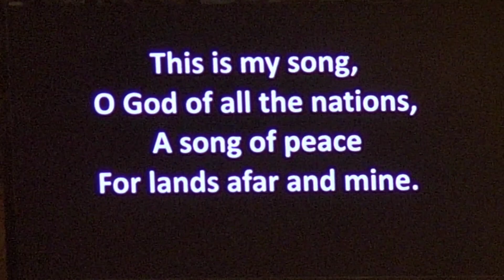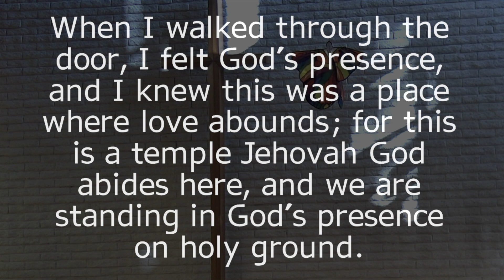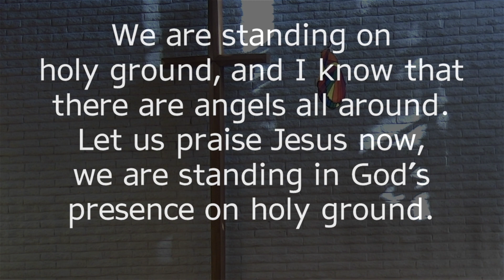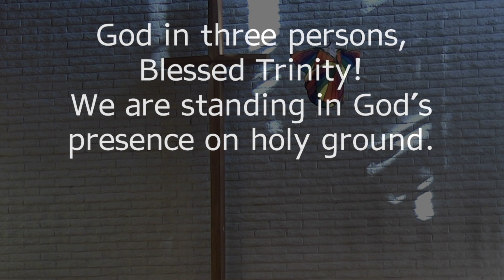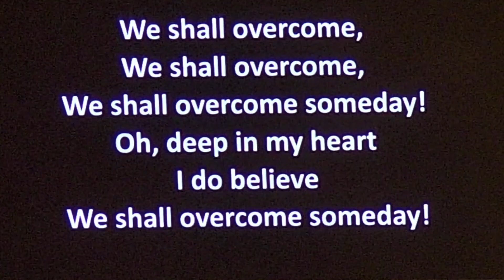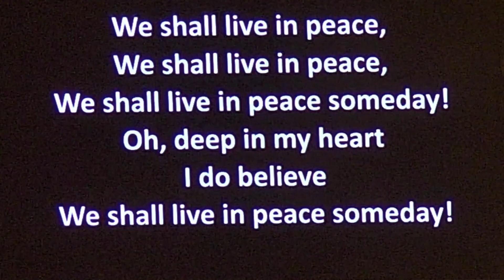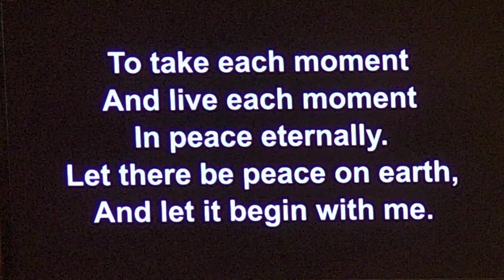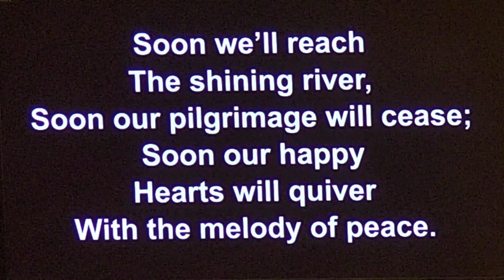January 14, 2024 Service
The scripture reading for the second Sunday after Epiphany is from the book of Genesis, chapter 37. It is the story of Joseph, who was a dreamer. This weekend we are celebrating Dr Martin Luther King, Jr, who was also a dreamer. He dreamed of peace. What can you do to bring peace into your life and the lives of others? Pastor Paul encourages us to dream and take action to make our dreams of peace come true. Rev Dr Terry Olthoff and Pastor Paul lead us in the responsive readings and Pastor Terry reads various quotes from Dr King. The Sanctuary Choir performs the anthem Holy Ground and Elaine Klauser and Jennifer Hoppe give their skills at the organ and piano.